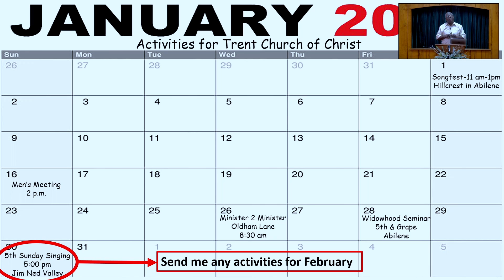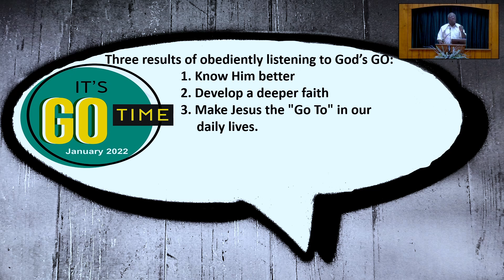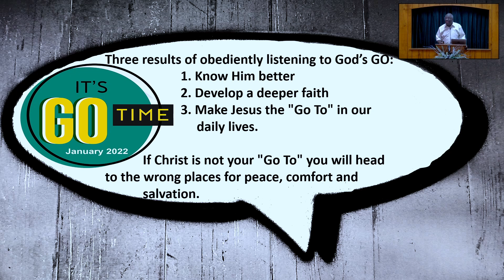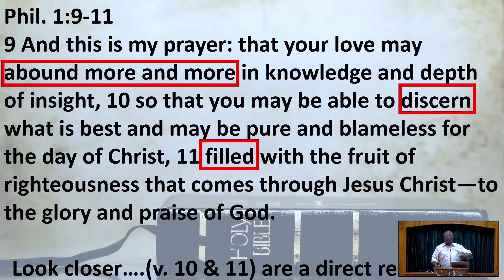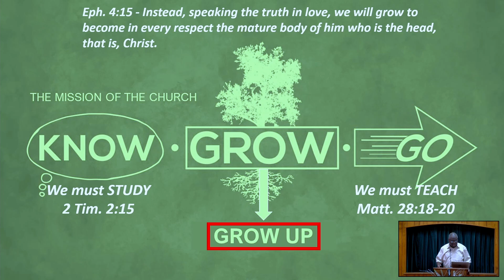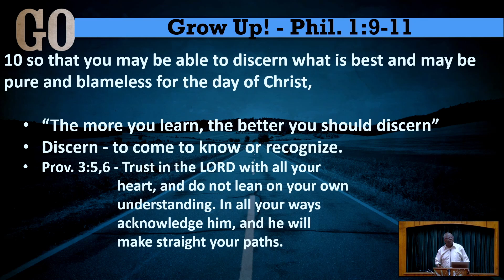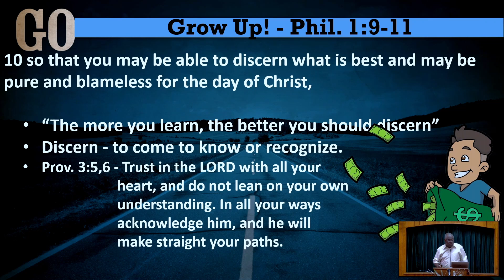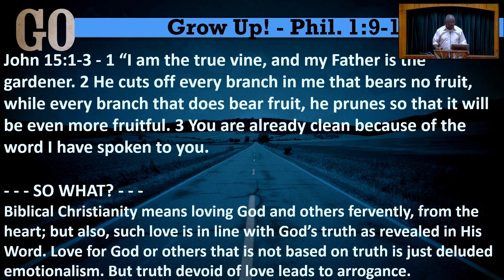1.30.22 - AM Sermon - Go Grow Up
Sermon based on Phil. 1:9-12. Encourages spiritual growth based on God's word rather than emotional or sensational feelings.